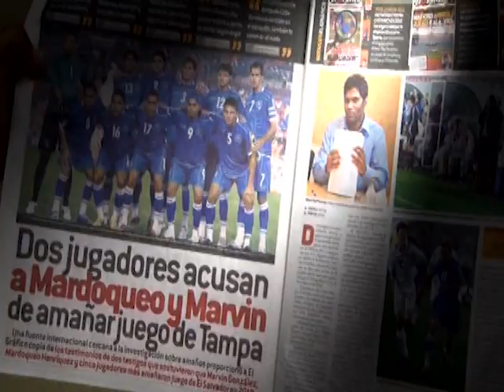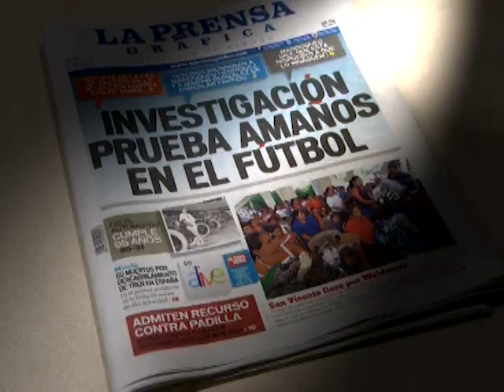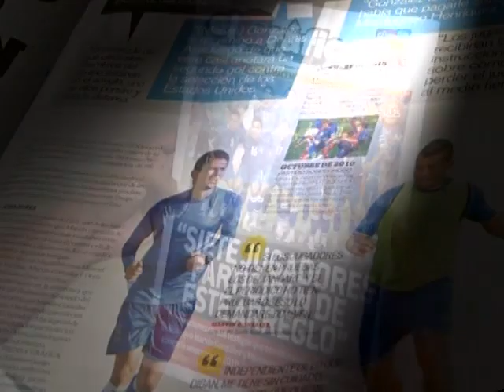Suspenden a 22 jugadores por amaños